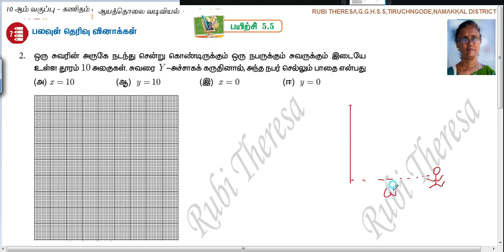TN Samacheer Kalvi 10th Maths _ One mark _Coordinate Geometry _Exercise 5.5 _Sum 2